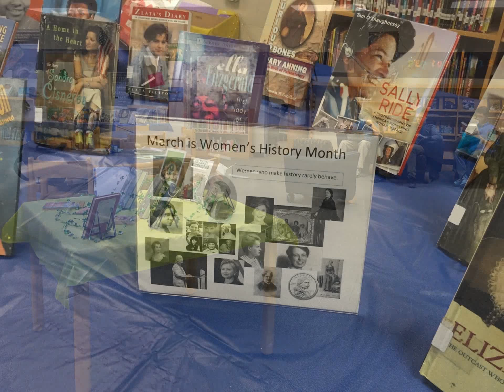Donelson Middle Library